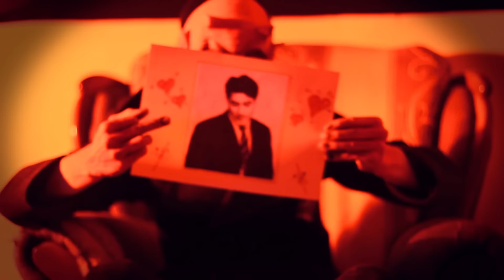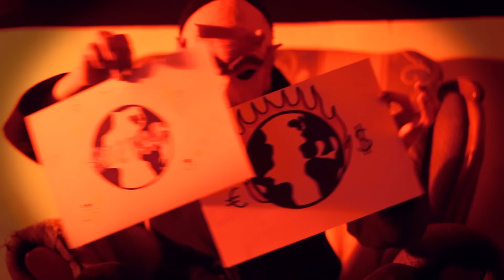WORDSAREGUNS.#06 | Roycer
6º capítulo de "Words Are Guns", apareciendo esta vez el propio creador de  la serie Roycer.
Tema grabado y producido por "924 Beats".
Agradecimientos: MEOK, FUTU Y ZULO XX